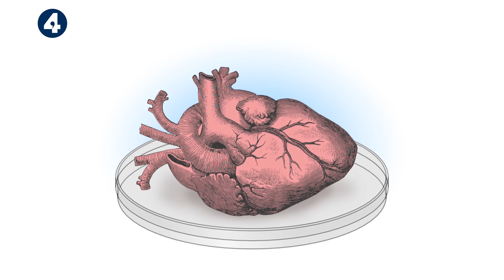Everything We've Ever Known About... The Heart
Jake Yapp condenses the history of everything we ever thought we knew about the heart into four minutes.

From the ancient Egypyian belief that the heart and other organs could move independently about the body, to Greek anatomist Erasistratus being certain that the heart pumped air, learn what we used to think was true, but really isn't, about a part of you.

Presenter. Jake Yapp
Researcher. Nikki Morrison
Graphic Designer. Doug Pledger
Writer. Jake Yapp
Producer. Steve Doherty
Production Company. Giddy Goat Productions